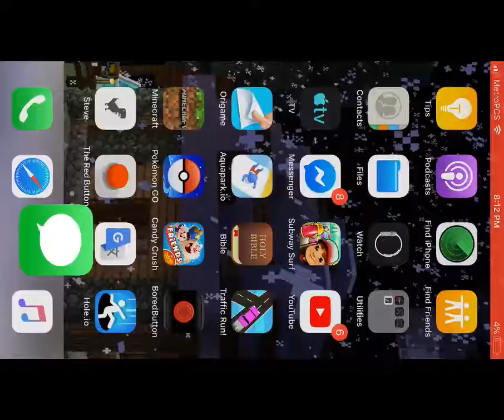Minecraft:how to make piston door